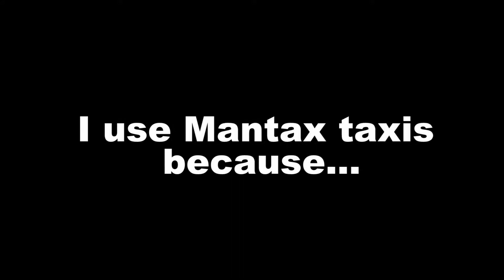Reasons to use Manchester's Mantax Taxis #2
Legendary Professional Former Premiere League Referee Mark Halsey tells us why he uses Mantax Taxis.